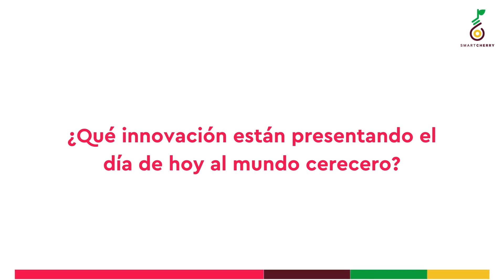Equipo de TerraLink evaluó su participación en CherryTech 2024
CherryTech 2024 tuvo la presencia del equipo de la empresa TerraLink, quienes se refirieron en la instancia sobre la manera en la que están contribuyendo al desarrollo agrícola, mediante herramientas sostenibles.